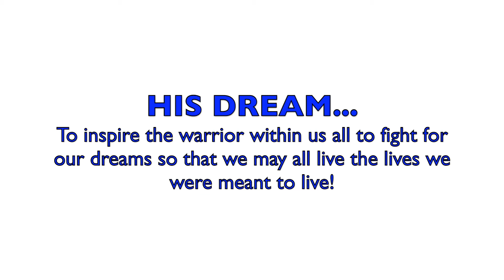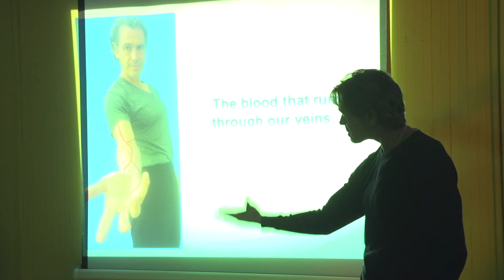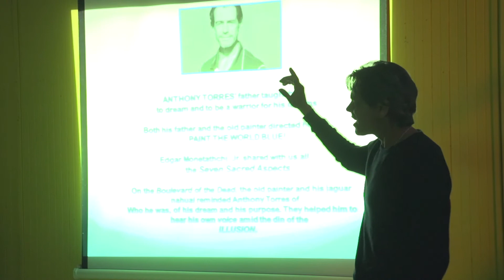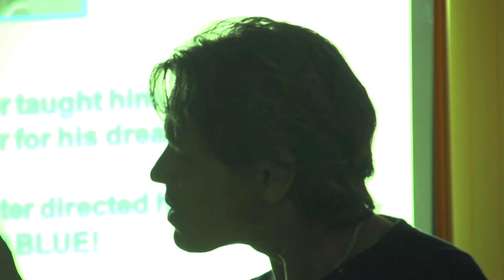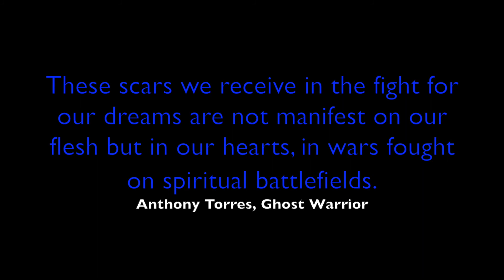Anthony Torres - We are Eternal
Ghost Warrior Dreamquest founder, Anthony Torres, speaking at Credo Studio in San Juan Bautista in April 2017, promoting his books, Boulevard of the Dead (a chronicle of his near-death experience) and We are Warriors, a children;s book teaching how to be a warrior of Mind, Body and Spirit.